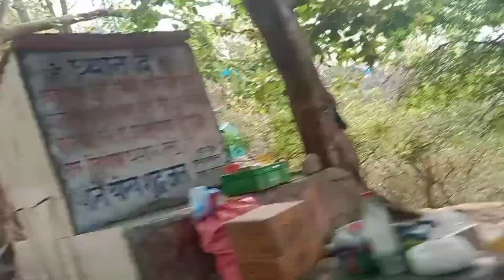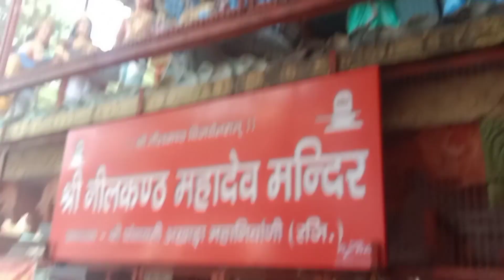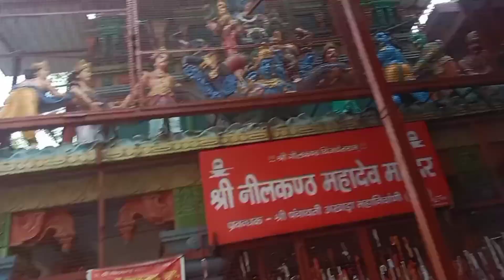Chalo Darshan Karati Hun Neelkanth Or Mansa Devi☺